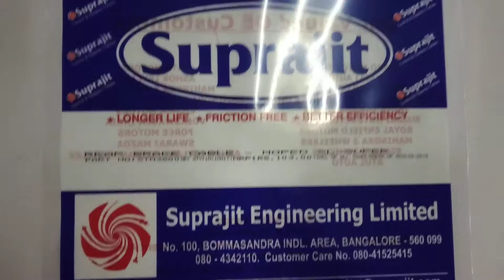Linx 7900 Autobag printing